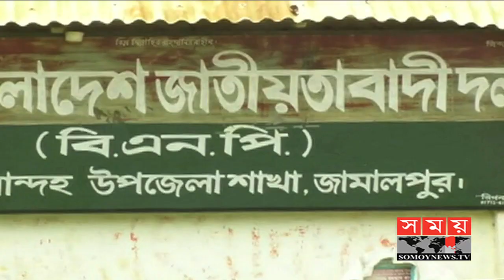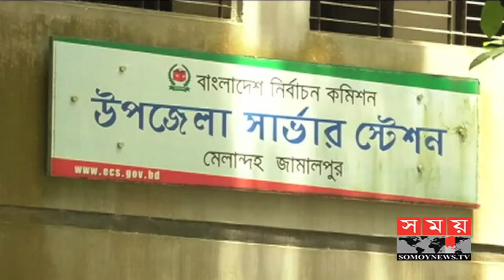আওয়ামী লীগের ঘাঁটি জামালপুর-৩ আসন | Jamalpur 3 Election Update | Somoy TV